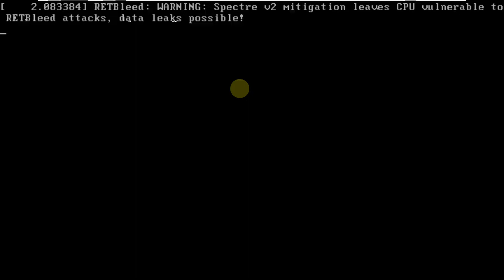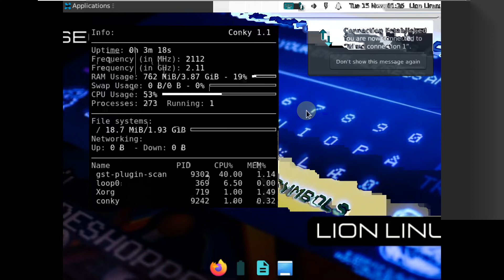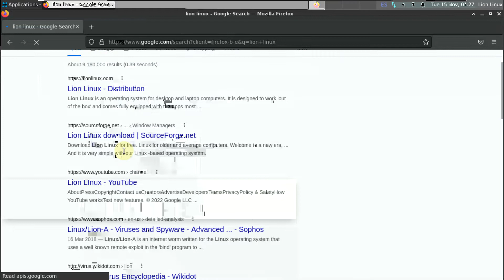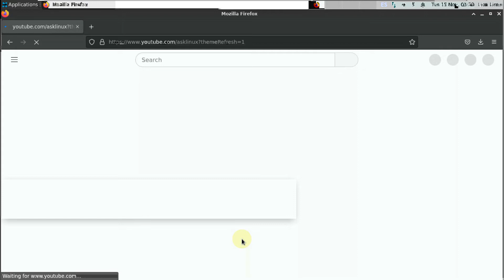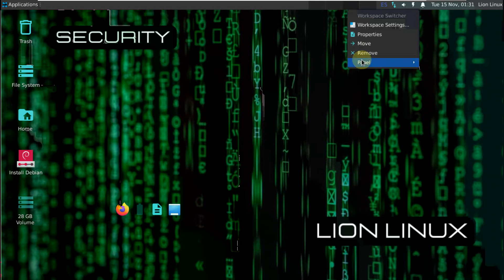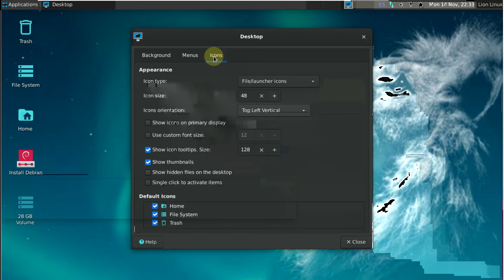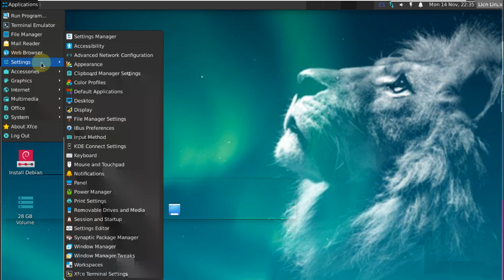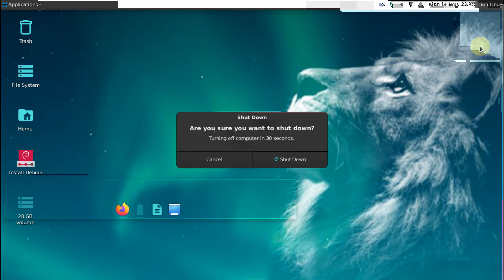Lion Linux | First Impressions & Installation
Lion Linux for older and average computers

XFCE 1.0

Designed using Debian 10 Mx lINUX 19.4 as a base, some corrections were made to it, adding wallpapers, basic modifications,
the Systemback 1.8 installer was added.

LXQT 1.0

Lion Linux codename Freya (Arch Base)
We have finished making a base of Arch in 32 bits to then make it in 64 bits of Freya the new version of Lion Linux.
We know how much you liked Leyla 2.0 for being based on Debian 11, but we wanted to make the leap to one of the most used Linux bases worldwide.
Installation is very simple with a script, so you can have the environment you want to your liking.
Welcome to one of the distributions designed for lighter 32-bit and 64-bit machines.

For all Releases
Normal user: lion
password: LionLinux

Root user: root
password: LionLinux2020